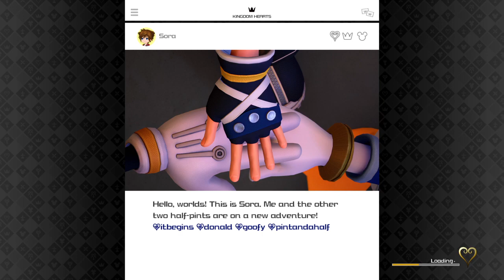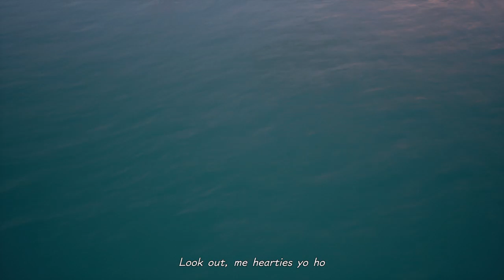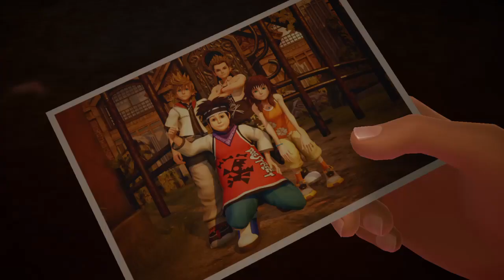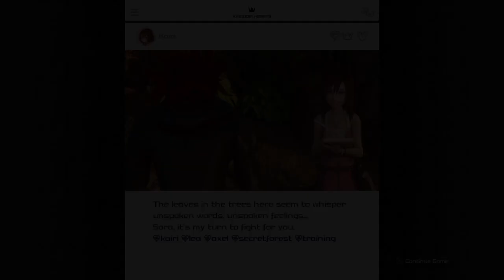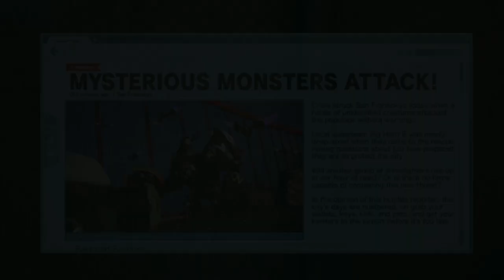Little Fox plays KH3